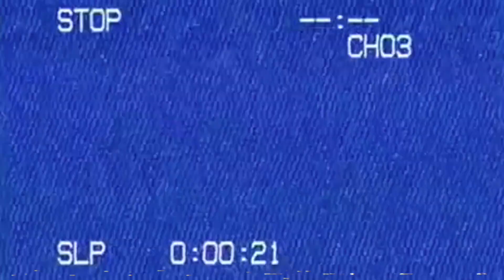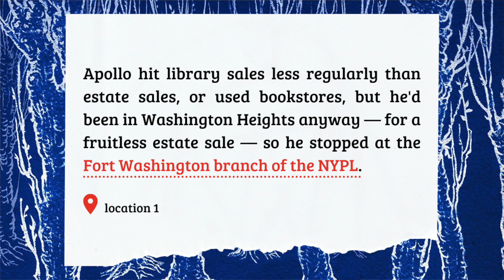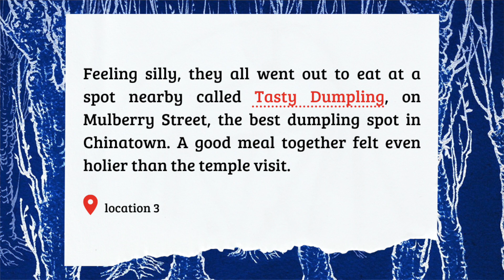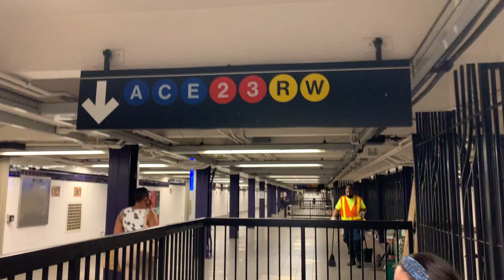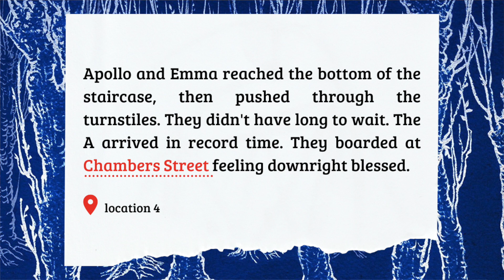book tour 📘 the changeling by victor lavalle [cc]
​@BeautifullyBookishBethany and i went around 4 spots in nyc mentioned in the changeling. check out her vlog for more locations mentioned in other nyc-set books

📘the glasses i'm wearing are the "henk" frames in red bird toirtoise & can be found

L I N K S,  E T C.